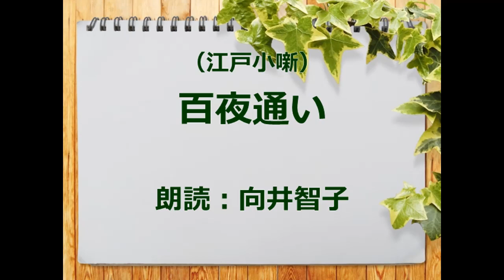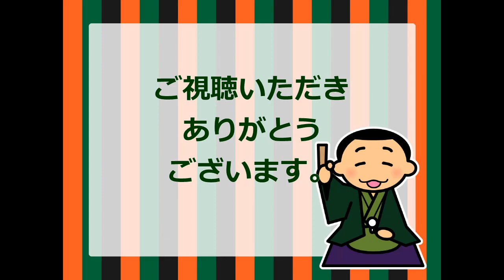（江戸小噺）百夜通い 朗読：向井智子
ある公家のお姫さまに恋をした男が恋文を送ると、うれしい返事…「百夜（ももよ）通ってほしい。夜ごとに通った証拠に　牛舎の榻（しじ）に傷をつけ、百夜過ぎたら、必ず会う」と。大喜びで男は雨にも負けず、風にも負けず、お姫さまのお屋敷に毎晩通い、約束の榻に傷をつけます。99夜目の夜、いつものように榻をつけ、帰ろうとすると、腰元が出てきて、1夜おまけするから、お姫さまの寝室にご案内しますとのこと。大喜びかと思いきや、男はもじもじするばかり。腰元が不審に思って聞くと、男は「私は日雇いです」…という江戸小噺をご紹介します。

榻（しじ）というのは、牛車の牛を外した時に　輈（ながえ）（牛と車をつなぐ左右二本の柄）を支え、または乗り降りの踏み台にする四足台のことです。
百夜通えば、思いが遂げられると大喜びした男でしたが、自分で通うのは大変。日雇いの男に下請けに出していたのですね。まさか99夜目に　愛しいお姫さまが　一晩おまけしてくれるとは思わなかったことでしょう。自分で通っていないことがバレてしまいましたね。

百夜通いといえば、絶世の美女・小野小町と深草少将の悲恋が思い浮かびます。モテモテの小野小町は恋文をもらうなんて、いつものこと。煩わしいとさえ思いながら、深草少将の恋文に百夜通いの条件を付けて、返事を書きます。
小町に恋焦がれる深草少将は言われるまま、毎夜、小町の住居へ通い続けます。第一夜は秋の虫の鳴く月夜。少将は闇夜も雨の夜も通いつめました。「牛車で来られては目立ちます」と小町から言われ、雨の夜は蓑（みの）をつけ、竹の杖を持って歩きました。そして百夜目、大雪に見舞われ、少将は寒さと疲労で力尽き、凍死してしまいました。

深草の少将の住まいから、小野小町の住む小野の里までは約6キロ。徒歩50分の距離と言われています。百日毎晩…雨が降ろうが、風が吹こうが、疲れていようが、体調が悪かろうが、毎日歩いて通わなければならない。大変な難行苦行です。しかも、小野小町の出した条件は　「通ってきても、逢いもしないし、声をかけてもいけない。百夜私の元に通い続けたら､契りましょう。」深草の少将は四位の少将と言われ、現代で言えば、将来有望な霞ヶ関のエリート官僚の若者。
深草の少将は日雇いにお金を払って　自分の代わりに通ってもらうことなんてせず、百夜目に凍死…深草の少将が可哀想に思います。小野小町も深草少将が通ってくれることを心待ちにしていたそうな。小野小町が江戸小噺のお姫さまのように一夜おまけしていれば、命がけの恋は実ったでしょうか。絶世の美女は古今東西、いつの世も、罪作りなもの。この江戸小噺の作者は小野小町と深草の少将の百夜通い伝説を踏まえて、書いたのだと思われます。

ご興味のある方はご覧くださいませ。
・小野小町と深草少将の百夜通いの地をゆく
・深草の少将と小野小町　深草の少将　百夜通い
・伝説の悲恋　小野小町と深草の少将　『百夜通い」が切ない
・平安貴族の乗り物「牛車」とは？バトルも勃発したステイタスシンボルを詳しく解説！